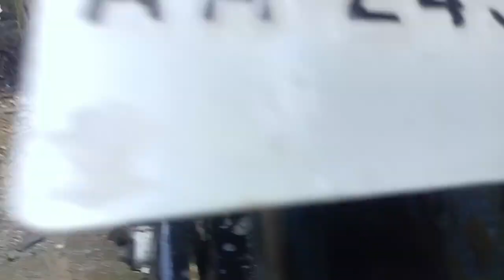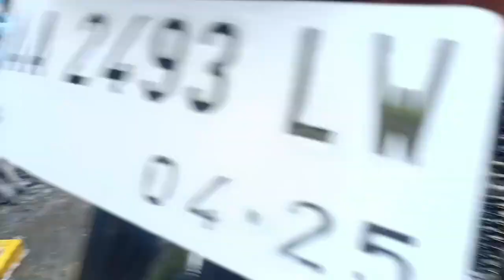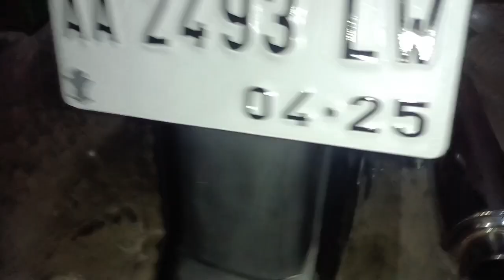cuci motor sambil ngabuburit